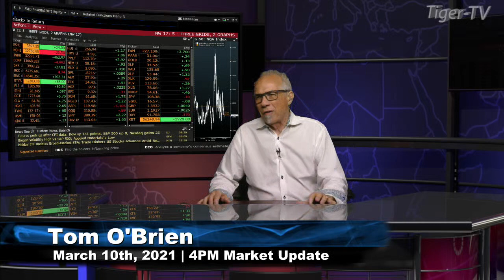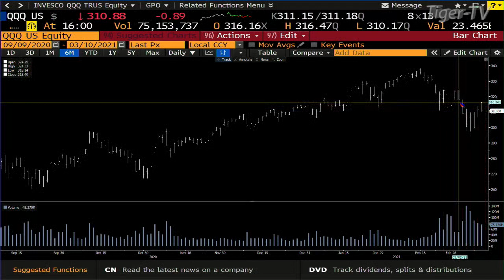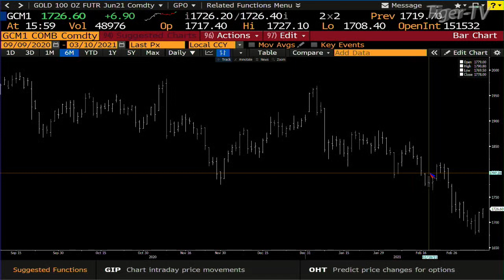March 10th, 4PM ET Market Update on TFNN - 2021